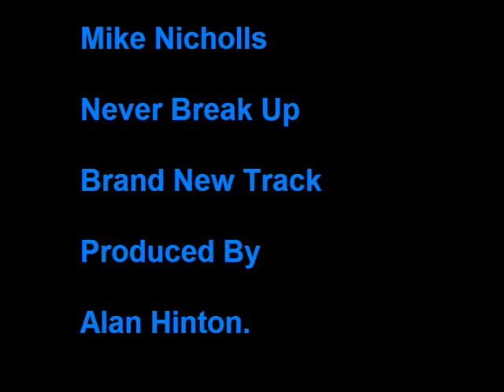Mike Nicholls _ Never Break Up ( Produced By Alan Hinton ).wmv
my brand new single break up hope u all like it enjoy feeback plz